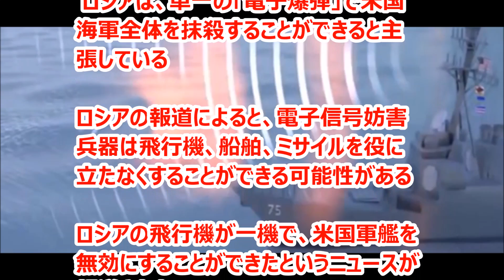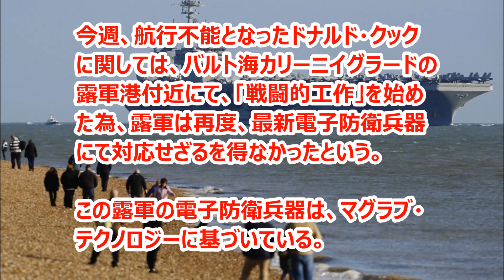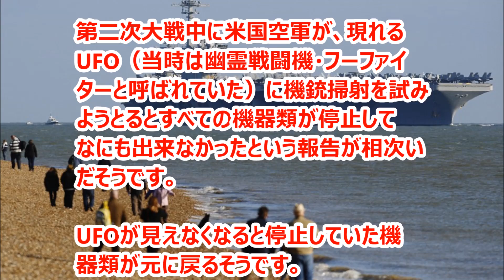ロシアの電子兵器で米海軍手も足も出せず！！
今日、ロシアの電子戦争（REW）部隊は、船のシステムとレーダーから衛星までのあらゆる標的を検出し、中和することができます。　報道によると、数年前、米海軍駆逐艦ドナルド・クック（Donald Cook）が黒海において、ロシアの戦闘機1機で数回飛行し、システムを無効にして無力化したという。